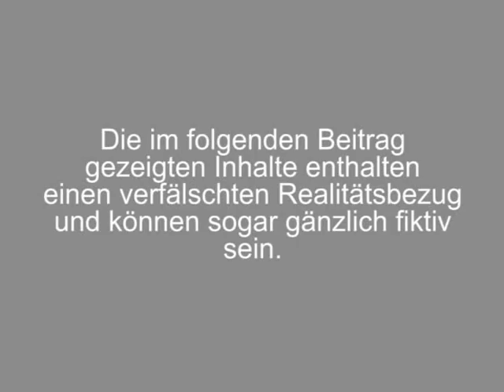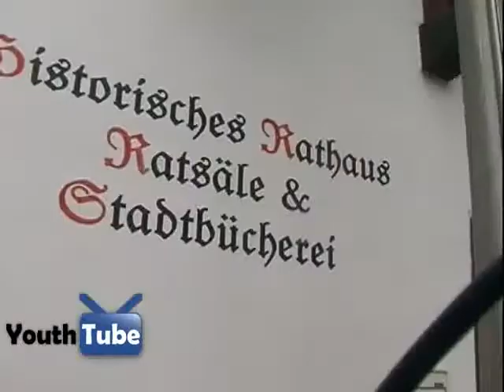Andernach21 - OKYouthTube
Der erste "richtige" Fernseh-Beitrag der OK YouthTube.
Wir veröffentlichen "brisante Informationen" zum Umbau des Andernacher Bahnhofs im Winter 2010/11. Als Experte ist der ehemalige Bürgermeister Josef Nonn mit von der Partie.